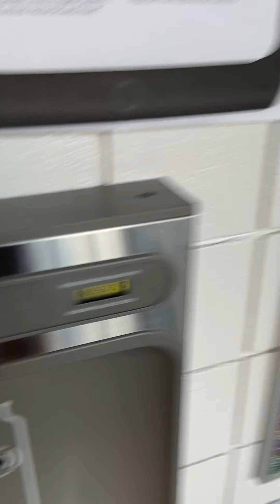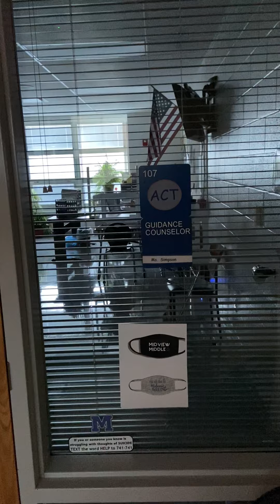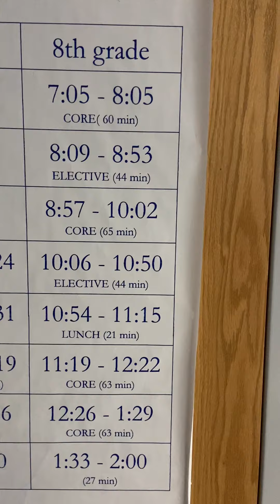Welcome Back Online Learners